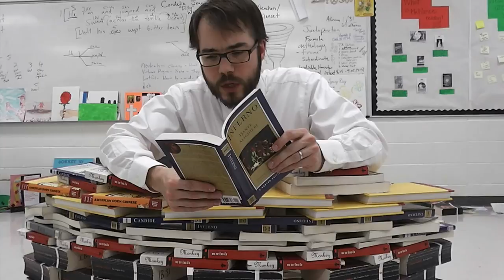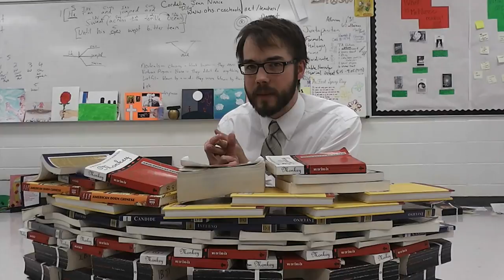Dante's Inferno Cantos XVII-XIX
Mr. Nance turns things on their head to discuss the Simonists!